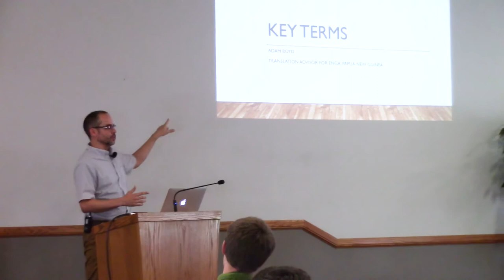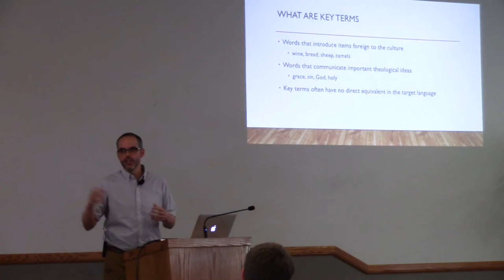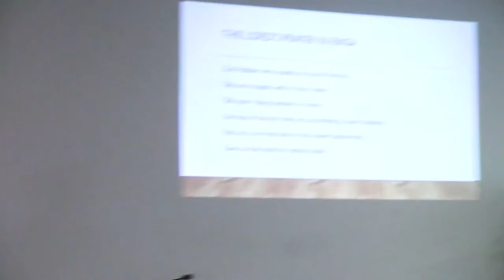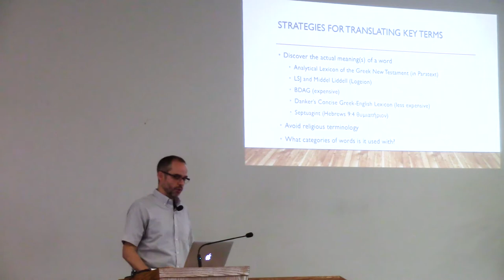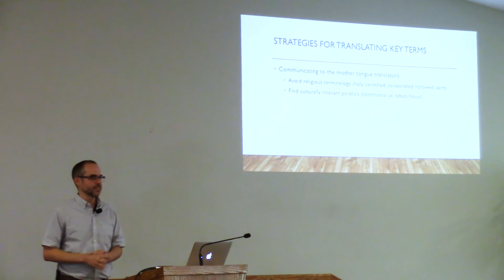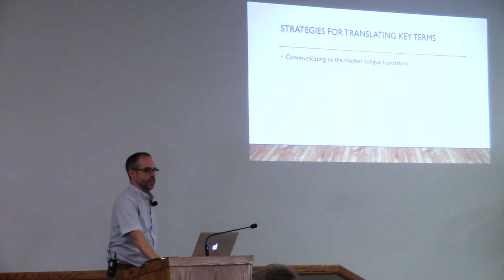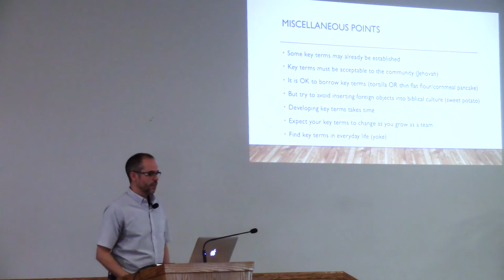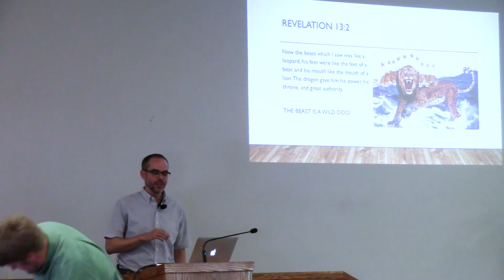Why You Should Focus on Key Terms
Adam Boyd demonstrates some basic challenges and keys for Bible translation in an easy-to-understand way. Enjoy participants' efforts at translating the Lord's Prayer!
A message at All-Nations Camp Week 2020.